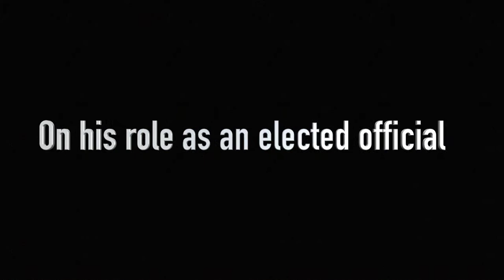Mark Ridley-Thomas Takes Council 10th District Seat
L.A. City Councilmember 10th District- Elect Mark Ridley-Thomas speaks to his campaign staff and supporters of the 10th District at his virtual gathering on Election Day, Nov 3, 2020.

Reporter: E. Mesiyah McGinnis